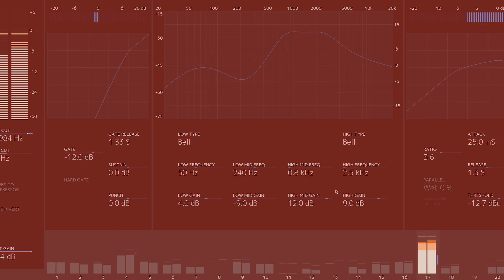Introducing American Class A – Softube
✮ Dream Big, Sound Bigger
The American Class A console emulation from Softube is here. Available as a Console 1 channelstrip or as a standalone plug-in, it brings all the power and punch of the classic American console sound. ✮